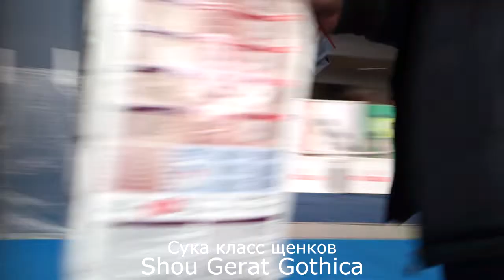Spring StPetersburg speciality: puppy